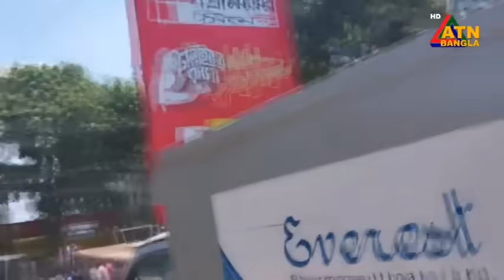কোটা আন্দোলন নিয়ে র'ণ'ক্ষেত্র মানিকগঞ্জ | Kota Andolon Manikganj